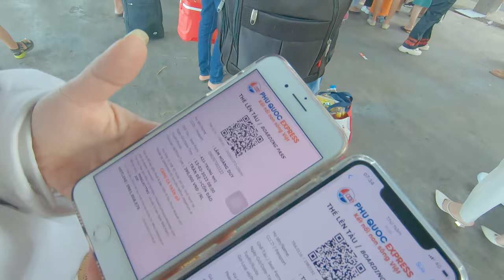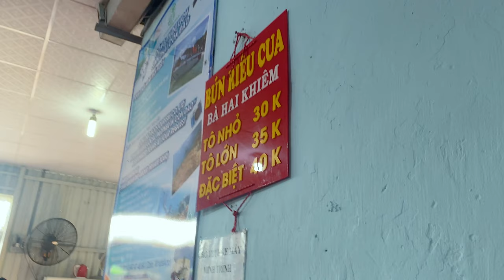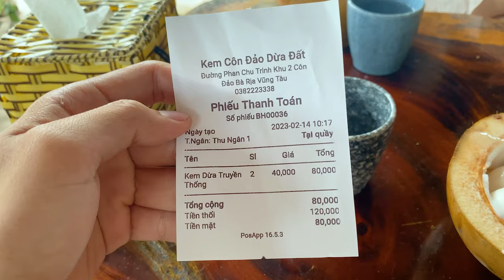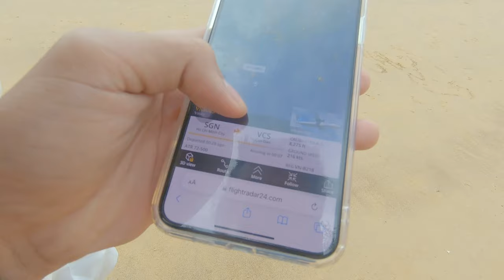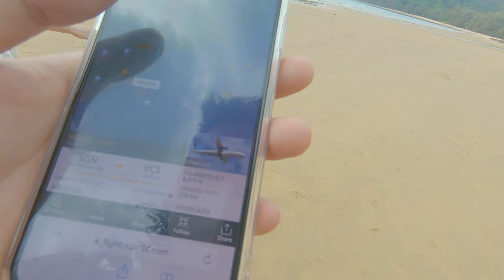Du lịch Côn Đảo 2023 | Hành trình khám phá hòn đảo được mệnh danh ĐỊA NGỤC TRẦN GIAN | Duy La Cà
"Du lịch Côn Đảo 2023: Hành trình khám phá hòn đảo được mệnh danh địa ngục trần gian"  đây là chuyến đi 3 ngày 2 đêm của tụi mình tại hòn đảo xinh đẹp này !  là địa điểm du lịch hấp dẫn nhất tại Việt Nam. Video ghi lại những khoảnh khắc tuyệt vời các bạn sẽ được chiêm ngưỡng những bãi biển đẹp nhất tại đây , tham quan những địa danh nổi tiếng và khám phá những điểm đến độc đáo của hòn đảo này.

Bạn sẽ được cảm nhận những khoảnh khắc thư giãn trên những bãi biển cát trắng và nước trong xanh, tham quan những điểm đến lịch sử như : Nhà tù , bảo tàng Côn Đảo và ngắm máy bay hạ cánh trên bãi biển Đầm Trầu  , ...

Ngoài ra, video cũng sẽ mang đến cho bạn những thông tin hữu ích về các địa điểm ăn uống và nghỉ ngơi tại Côn Đảo, giúp bạn có một chuyến đi thực sự tuyệt vời và không thể quên. Hãy tham gia cùng   tụi mình trên hành trình khám phá  hòn đảo đẹp như mơ này nhá !

 Côn Đảo - một trong những thiên đường du lịch của Việt Nam !

Âm nhạc :1
Watch:

 • Hawaiian Weekend ...
Âm nhạc : 2
Watch:

 • Someday — Roa | F...